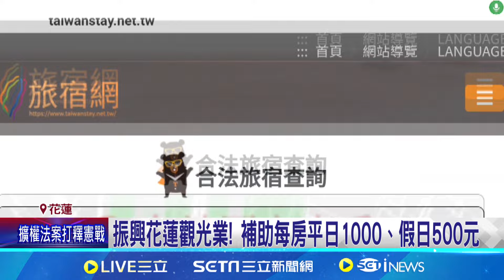振興花蓮觀光業! 補助每房平日1000、假日500元｜94要賺錢